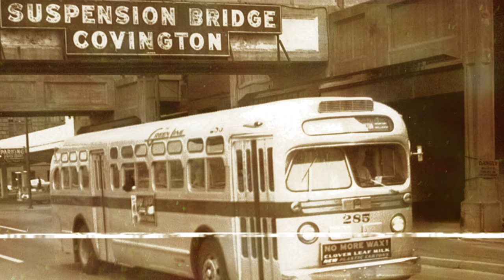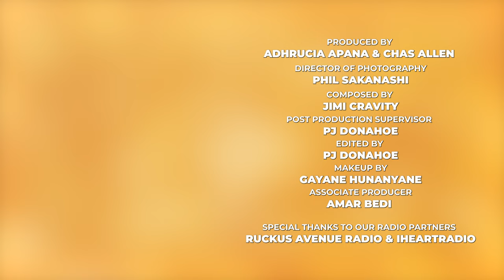StoryTime: Steven Tyler, Madonna, HBO Hard Knocks, Cher, and the birth of music videos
Meet one of the greatest star makers of all time, Director Marty Callner.  Marty Callner, has worked with a lineup of legends: Robin Williams, Chris Rock, Will Ferrell, and icons like Aerosmith, Cher, and more. Discover the mastermind who revolutionized entertainment with HBO's "Hard Knocks," defined a generation of iconic music videos and created the comedy specials format. Sit back, relax and learn filmmaking from the legendary music video director, Mary Callner.

In this not-to-be-missed episode, film/tv creator Adhrucia and her team delve into the stories, techniques, and magic that makes Marty Callner. From directing courtside at Boston Celtics games to redefining HBO’s comedic landscape and directing music videos that became cultural milestones, Callner’s work is a masterclass in storytelling.

Why is Marty Callner a pivotal figure in entertainment? How did his philosophy of directing shape the way we experience sports, comedy, and music videos? Join us on Curiosity’s Storyteller Studio for an intimate look into the creative process of one of entertainment's most influential figures.

We are on a quest to find out where the best stories come from and our quest would not be complete without you!  Don’t miss out on the inspiration behind the entertainment world's most beloved stories.

Love this episode? Share it with a friend and leave us a comment or review!  Let’s spread the word about the stories behind the stories!

This episode was powered in part by ​⁠Little Black Tux - Tuxedos for Women!  @LittleBlackTux
Cinematography: Phil Sakanashi
Produced by: Chas Allen & Adhrucia Apana
Post Production: PJ Donahoe
Associate Producer: Amar Bedi
Make-up by: Gayane Hunanyan